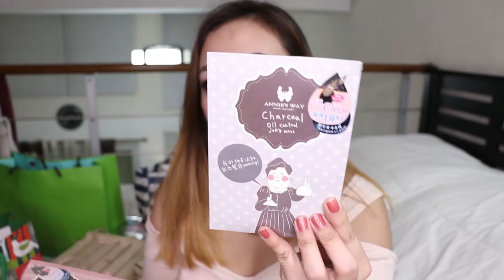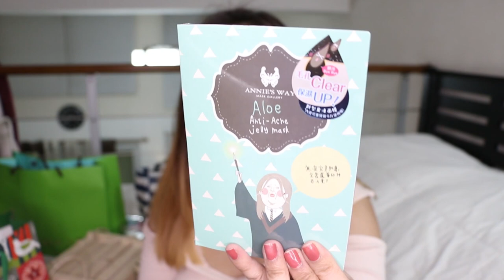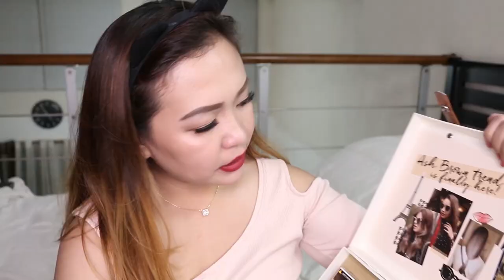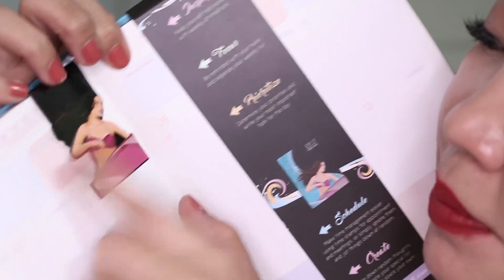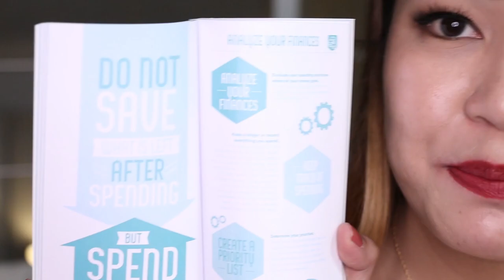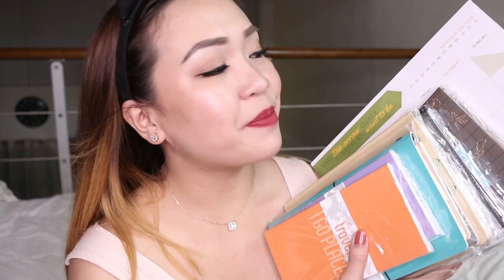LIBRENG Haul! Damit, Makeup, Bag, Anik-anik atbp.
Birthday special kaya mahaba itong video na ito pero nevertheless, I hope you enjoy!💕

CONGRATULATIONS!
Lovelinn Glenn
Leah Reyes-Zapata
Anne De Guzman

250-280php

Kate Spade Bag (not sure if authentic LET ME KNOW!), black blouse na may kapa at Skittles Coin Purse from C & A Shop

Covergirl Katy Kat Eye Mascara
Covergirl Katy Kat Matte Lippies (Cosmo Kitty, Maroon Meow, Crimson Kat, Perry Panther)

Garnier Micellar Cleansing Water Blue for Oily Skin, Pink for Sensitive Skin
125ml/149php
400ml/249php

Celeteque Dermocosmetics Matte Lipsticks Ruby, Wine and Nude

L'Oreal LA Palette Lip and Cheek Bisous
798php

Holika Holika Waterdrop Tinted Foundation 05 Tan
Holika Holika Covermazing Superfit Foundstick Shading 04
Holika Holika Moonkissed Personal Eyes Palette

Maybelline Clear Smooth All in One Powder (Natural)
Maybelline Dream Satin Skin (B3)
Maybelline V Face Duo Stick (Medium)
Maybelline V Face Blush Contour
Maybelline Rosy Matte (Rosy Peach)
Maybelline Hypercurl Volume Mascara
Maybelline Creamy Matte (Divine Wine, Rich Ruby)
Maybelline HyperSharp PowerBlack Eyeliner
Maybelline Fashion Brow 24H Color Matcher (Dark Brown)

K-Palette 3 Way Lasting Eyebrow Pencil 02 Natural Brown

Now available in 7 11!
Ready to White Milky White Cream Pact
Watersplash Essence with L-Glutathione
Whitening Sunscreen SPF 50

L'Oreal Ash Brown Obsession
Beige Light Brown
Beige Medium Brown
L'Oreal Elseve Extraordinary Oil Sublime Hair Enhancer

Jo Malone English Pear and Freesia
Jo Malone Nectarine Blossom and Honey

I edit beauty videos using ADOBE PREMIERE PRO CS 6.

CAMERA I am using CANON 70D.